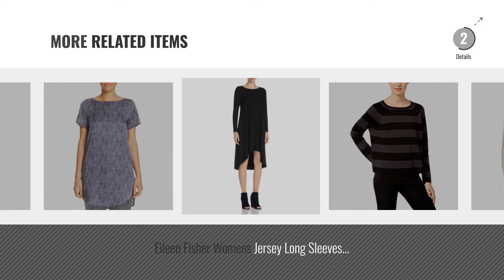Hot New Eileen Fisher Women Clothing [2018]: Eileen Fisher Womens Petites Crepe Pleated Ankle Pants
Black Friday / Cyber Monday Eileen Fisher Womens Petites Crepe Pleated Ankle Pants Blue PP by Eileen Fisher

Black Friday / Cyber Monday Eileen Fisher Womens Petites Ribbed Knit Flutter Cardigan Sweater Red PP by Eileen Fisher

Black Friday / Cyber Monday Eileen Fisher Womens Plus Solid Flat Front Ankle Pants White 3X by Eileen Fisher

Black Friday / Cyber Monday Eileen Fisher Womens Wide Leg Pull on Dress Pants Black XL by Eileen Fisher

Black Friday / Cyber Monday Eileen Fisher Womens Petites Stand Collar Long Sleeves Quilted Coat Gold PP by Eileen Fisher

Black Friday / Cyber Monday Eileen Fisher Womens Open Knit Crew Neck Pullover Sweater Ivory XL by Eileen Fisher

Black Friday / Cyber Monday Eileen Fisher Womens Silk Striped Crop Sweater Black XS by Eileen Fisher